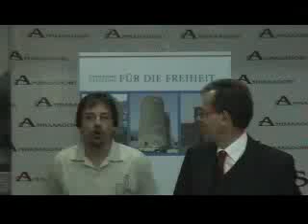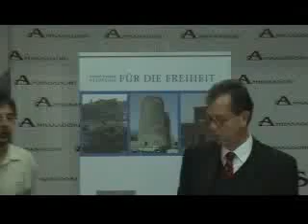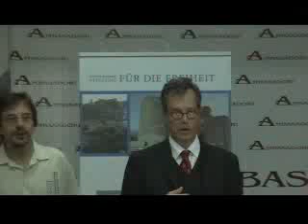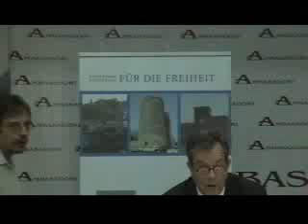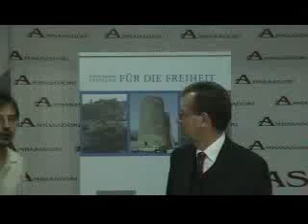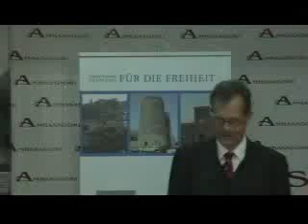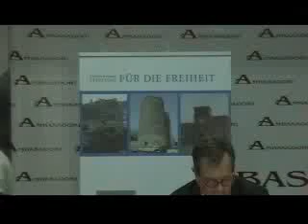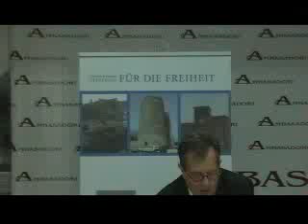Dr. Detmar Doering, 07.06.11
Do Institutions Matter? Institutional Reform and Economic Freedom in post-Soviet countries. Organizers: Friedrich Naumann Foundation for Freedom (FNF) and Republican Institute, Georgia. Participants: Experts, representatives of NGOs and FNF partner organizations in Georgia. Speakers:
Dr. Detmar Doering, Head of the Liberale Institute,
Friedrich Naumann Foundation for Freedom

Tengiz Shergelashvili, Analyst, Liberal Academy Tbilisi,
Member of the National Committee of Republican Party